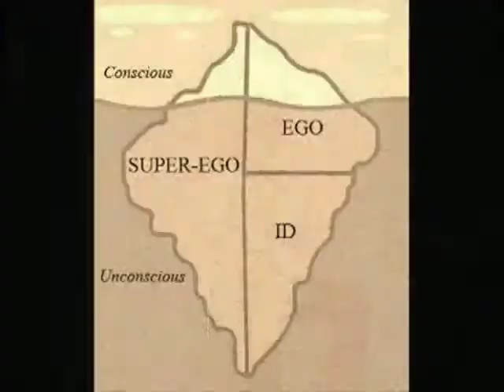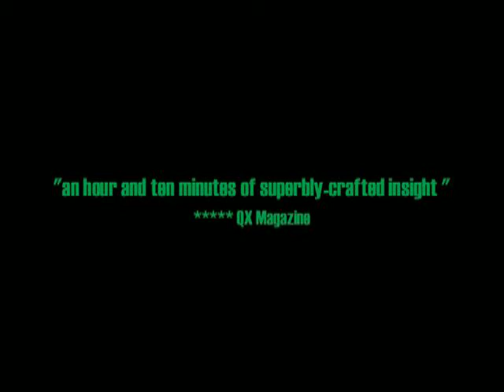Confessions Of A Dancewhore - Trailer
Trailer for Confessions Of A Dancewhore - the first show by Michael Twaits